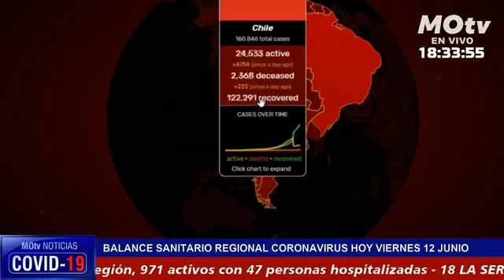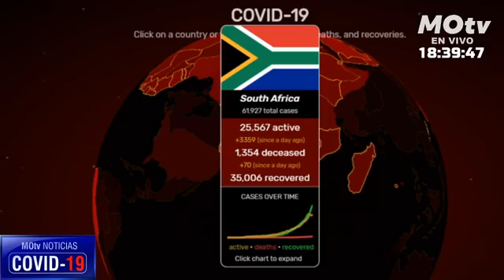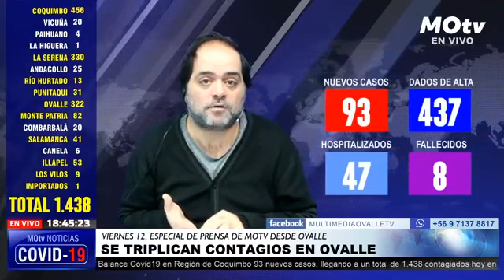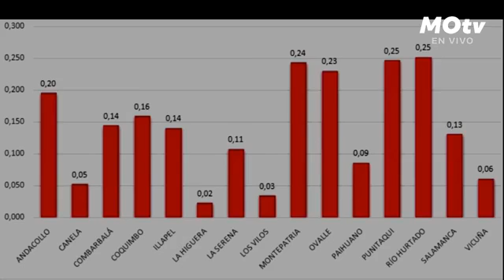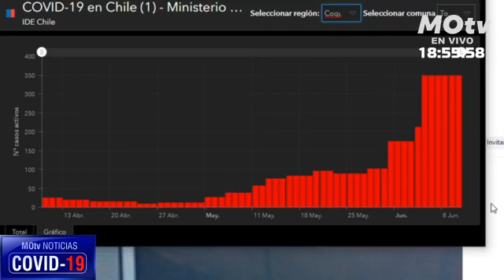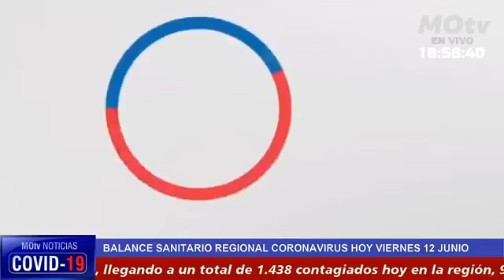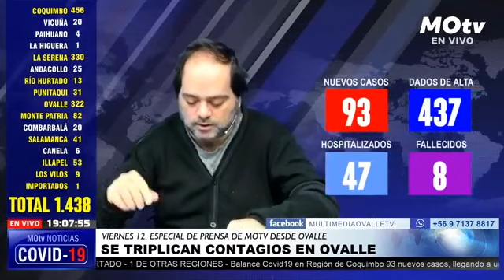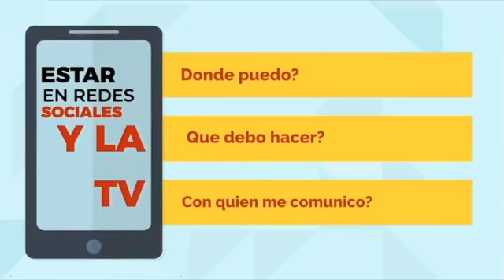MOtv Especial de Prensa COVID 19 12/06/2020